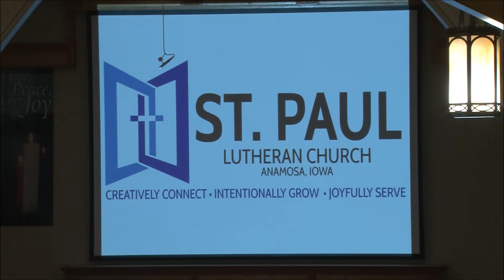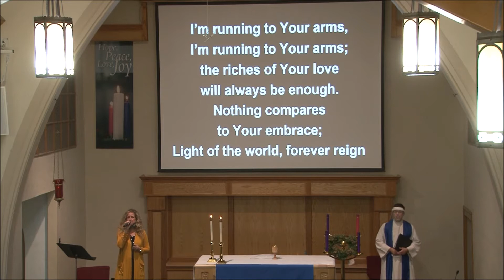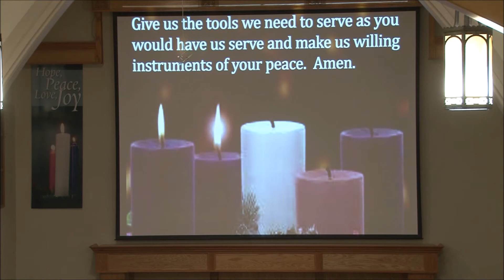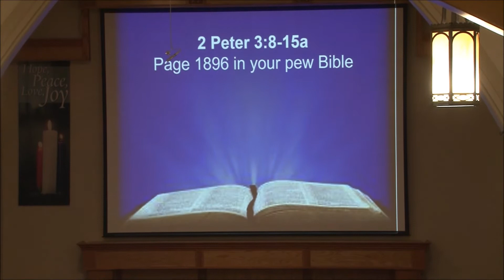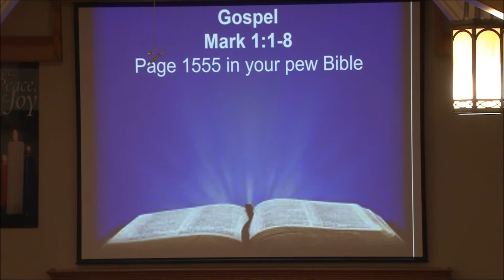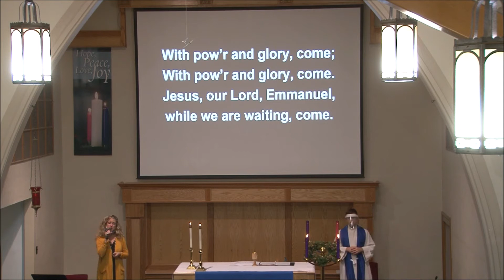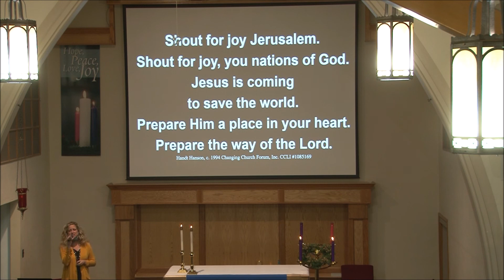Worship December 6th, 2020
Sermon - Pastor Rodney Bluml
Gospel Text - Mark 1:1-8